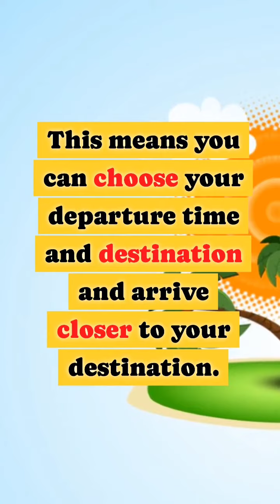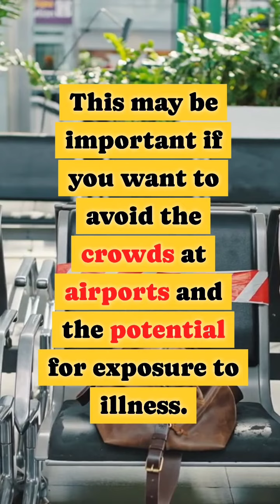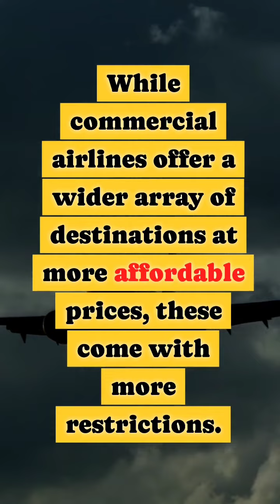Private Jets vs Commercial Airlines: Which is Better for Your Travel Needs?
When it comes to air travel, you have two main choices: private jets and commercial airlines. In this video, we'll help you answer the question of which one is better for your travel needs, based on factors such as cost, convenience, privacy, safety, and comfort. We'll compare and contrast the pros and cons of each option, and provide you with expert insights on how to make the best decision for your travel preferences and budget. Join us for a comprehensive analysis of private jets vs commercial airlines.